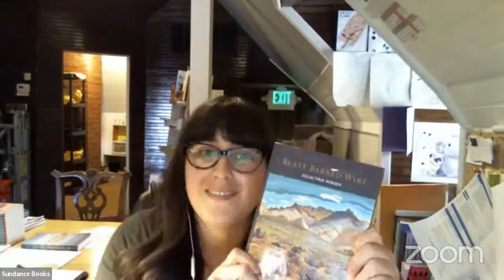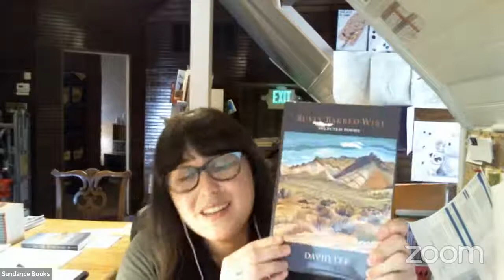David Lee Poetry Reading